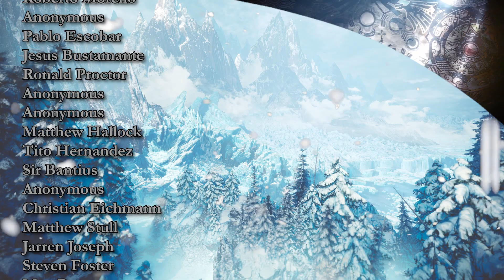Day 16 Limited Bounties - Grand Appreciation Fest - Iceborne 1 Year Anniversary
To celebrate the 1 year anniversary of Monster Hunter World Iceborne, hunters get to re-live some of the past seasonal events! This means daily limited bounties!

Week 3 - Grand Appreciation Fest & Appreciation Fest

These videos are aimed to help folks who have limited time to play and should give them a quick heads up to if the bounties are worth doing or if they will have time to get them done.

We aim to bring more Gaming guides, news, and review videos as we grow as a channel!

=== Darcblade Credits ===

=== The artists behind the Art ===

Chibitrinity made the baby Nergigante in my icon & channel banner!

MuHut does a lot of the thumbnails and some of the alerts on twitch!

Xar623 has had his MHW chibis on my weapon guides and builds for season 1!

 Check them out, they are amazing!

Huge Credit to Friedrich Habetler Music for the awesome rendition of Dragon Ball Super - Ultimate Battle/Ultra instinct | Instrumental Epic Rock COVER Check out the full song and don't forget to send some love his way

=== My Links ===

=== Darcblade Credits ===

=== My Links ===